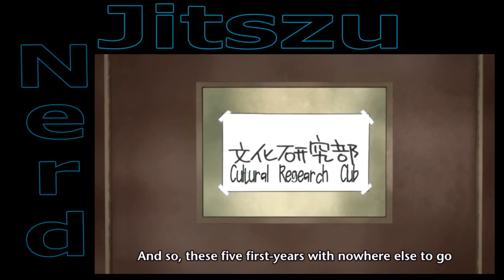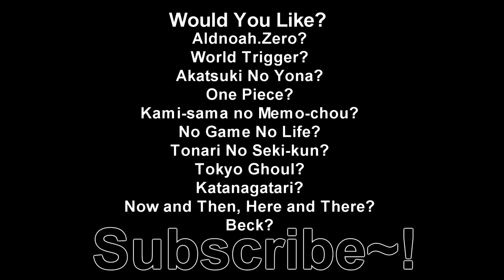Would You Like: Kokoro Connect?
Hey guys! Sorry its been a while, but you know how college gets! So, I watched Kokoro Connect about two weeks ago, and made this video to share my thoughts! Also, the gap between this video and the next won't be as large, I promise!